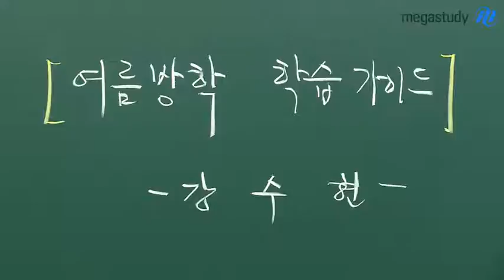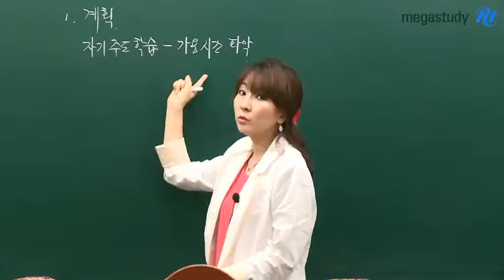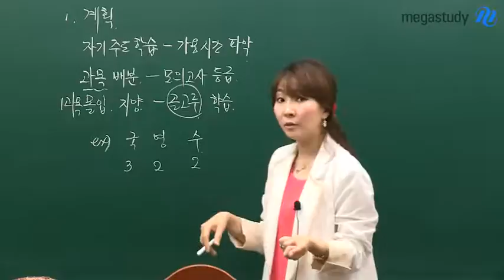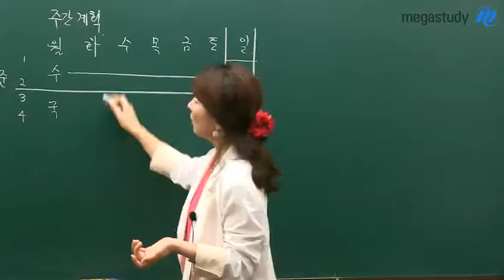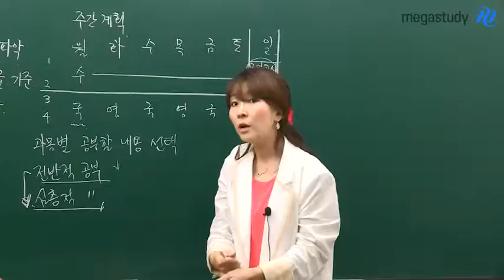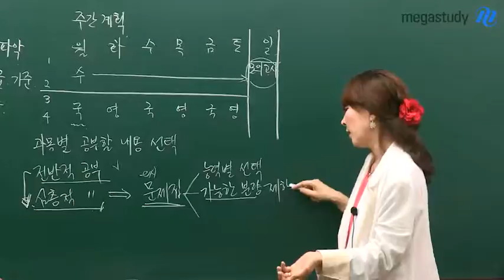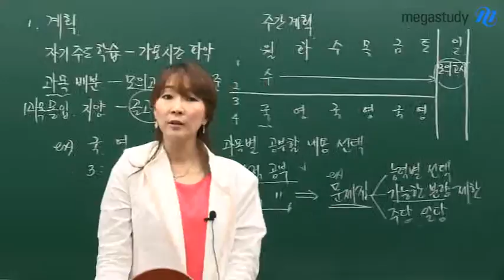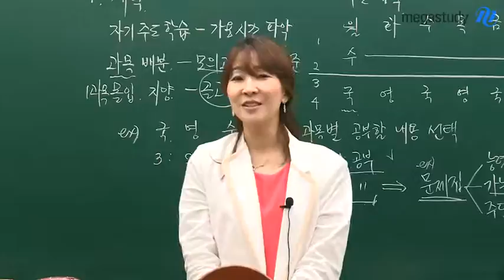[메가스터디] 국어 강수현 "1등급으로 가는 고1,2 학습법"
여러분의 꿈을 이루려면 고1,2때 실력 성장은 필수입니다. 1등급으로 가는 학습법을 공개합니다. - 합격불변의 법칙 메가스터디